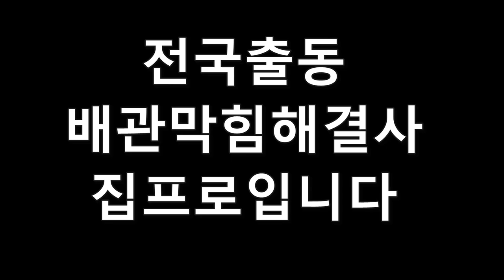대전빌라하수구막힘 4년동안 수많은업체가 다녀갔다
배관막힘해결사 집프로 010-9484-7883